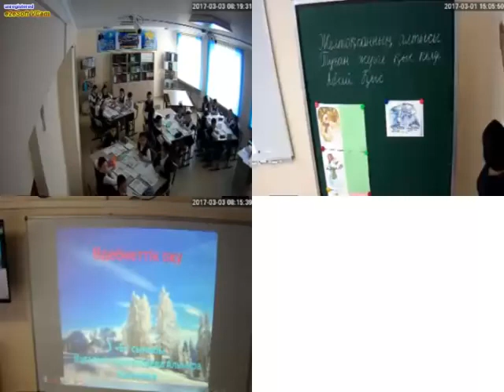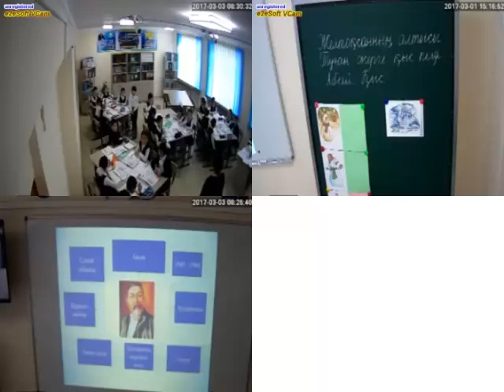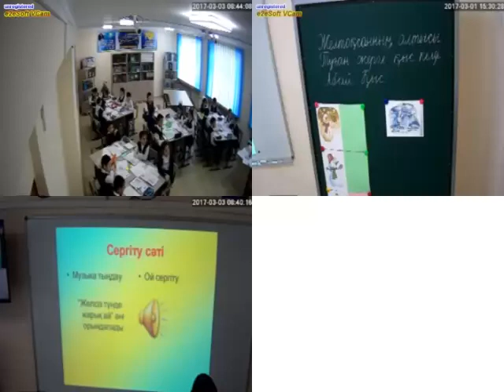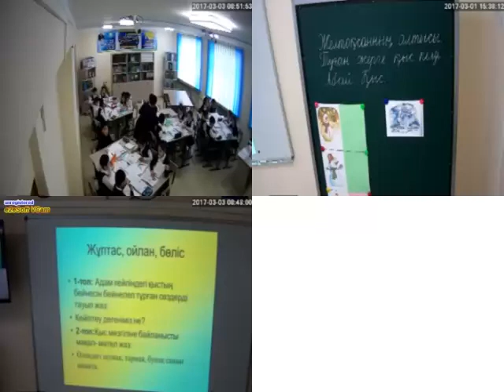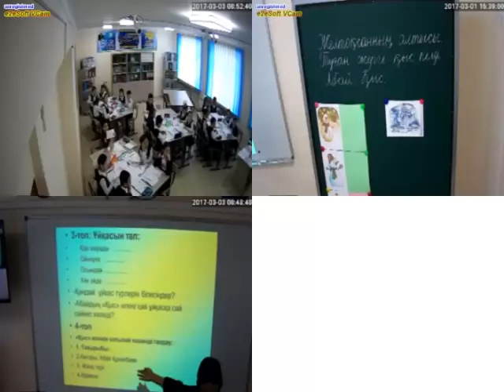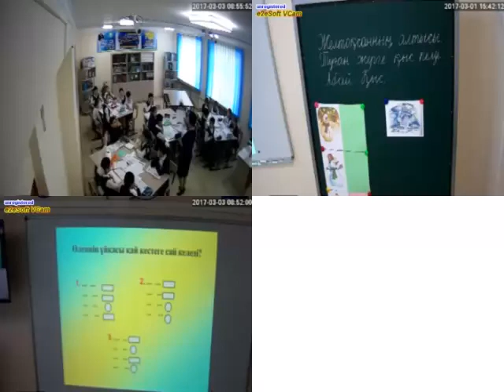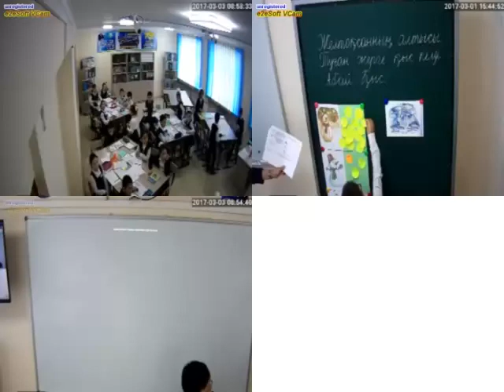06.12.17 г. 3Б класс. Әдебиеттік оқу. Келгенбаева А.М.